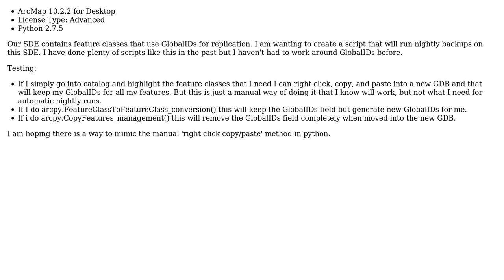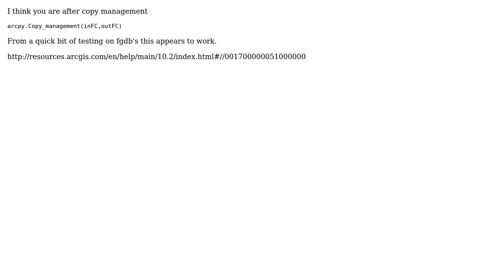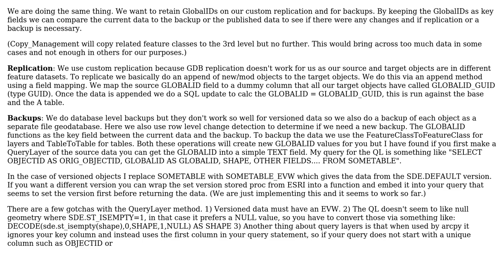GIS: Arcpy Copy Features while keeping GUIDs (2 Solutions!!)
GIS: Arcpy Copy Features while keeping GUIDs

With thanks & praise to God, and with thanks to the many people who have made this project possible! | Content (except music & images) licensed under CC BY-SA | Music | Images & others | With thanks to user Midavalo user JamesLeversha user HiMyNameIzMatt user Al Benvin and the Stack Exchange Network Trademarks are property of their respective owners. You are responsible for your own actions.